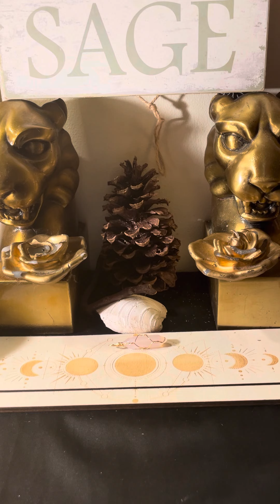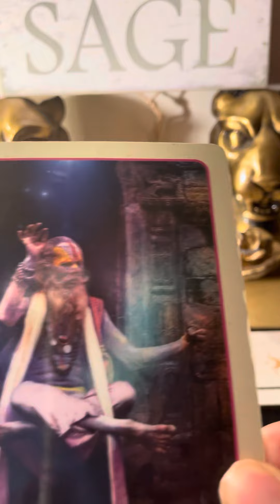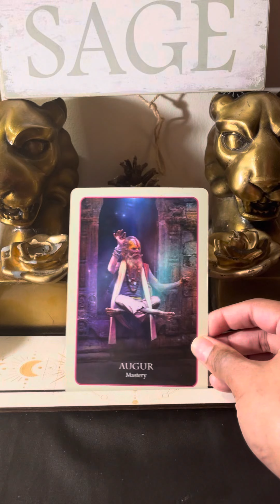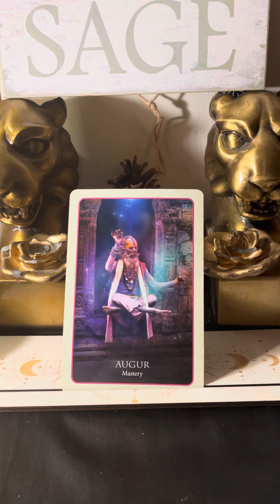These SPIRITS follow you daily as you go through this ascension and initiation